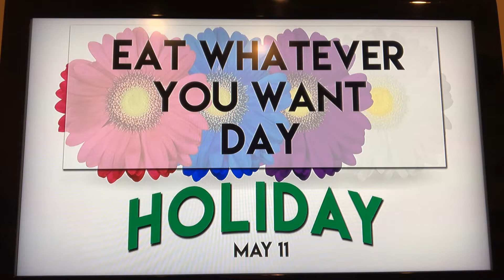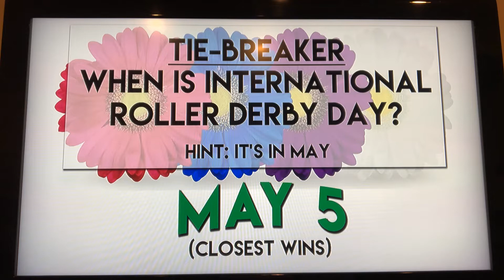After the Bell Ep 9 (Guests- Allyson Thompson, Amy Voris, Heather Jones, Ryan Fields)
After the Bell is a middle school after school ministry of Between the Crowd, Inc. of Lawrence County, Indiana. With no school the rest of the year, we've gone to video versions! This is the finale of the school year.

Random Video was "Renegade" TikTok with Ali & Dave Adams